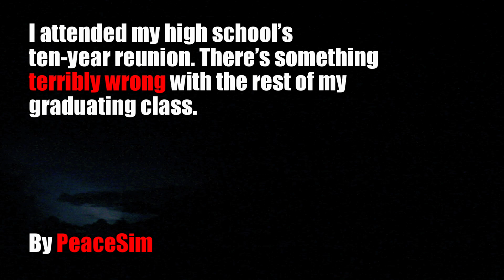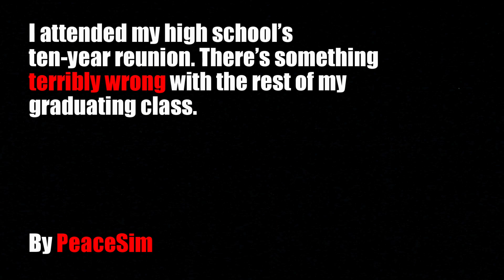I never should have gone to the REUNION!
Sometimes, the past is better left forgotten.

Thanks for listening to my creepypasta and horror story narrations! I hope you enjoy your stay!

Find more from the author here: user/Dull-Caterpillar3153